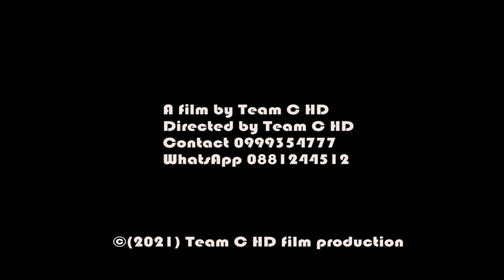amaonah_-_seven_o_more_-_Tsar_leo_-_dance_challenge_-_(masanelo &afromalawi)